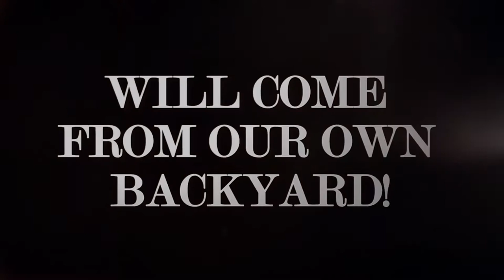2017 Summer Movie Edition of Guerilla Shorts Showcase Trailer #2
Trailer #2 made specifically for the 2017 Summer Movie Edition of the Southern Utah's Guerilla Shorts Showcase. I know...it's a mouthful.